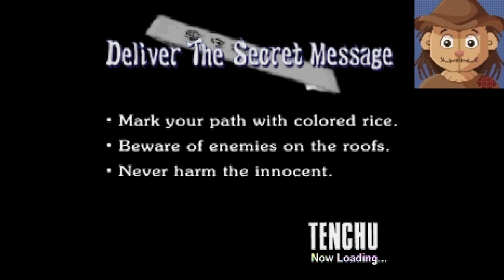The Messenger is a Grand Master Ninja! (Tenchu Part 2)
Mission 2 is an urban messenger mission. To deliver a message to his Lord, Rikimaru must cross a city filled with rival ninja. Managed to pass without being seen and got a Grand Master ranking.